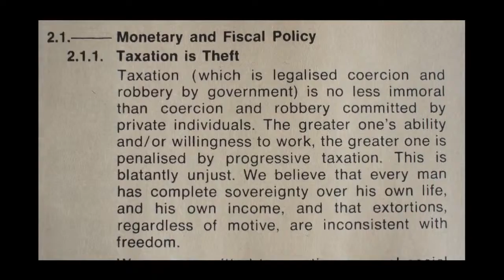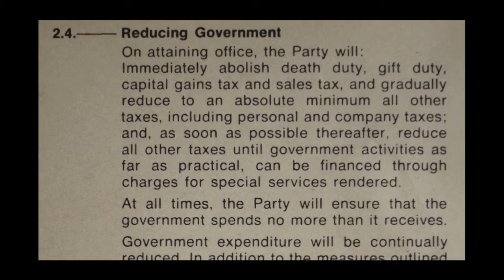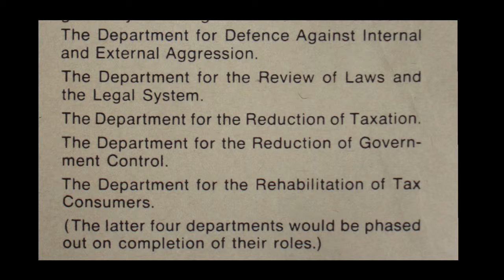Workers Party Reunion, as part of the Mises Seminar, Sydney 2011